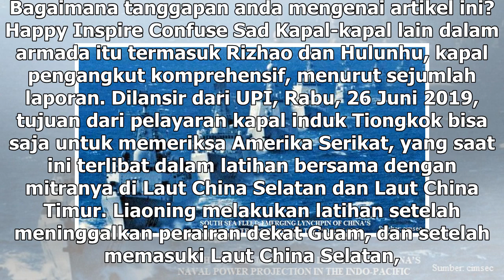Suara Media | Kapal Induk Tiongkok Jangkau Selat Taiwan